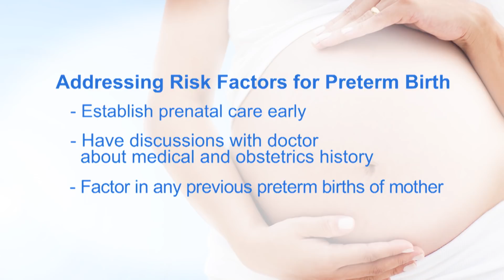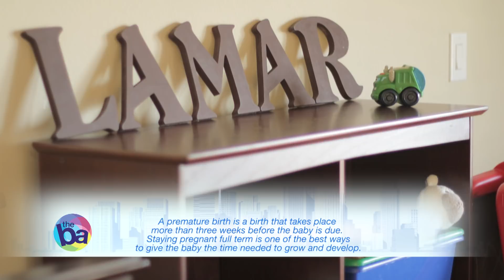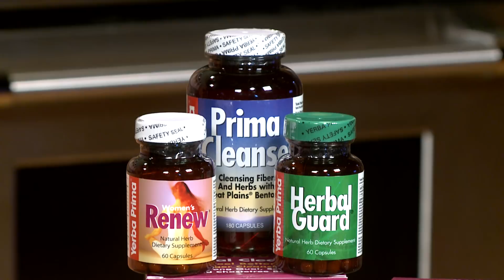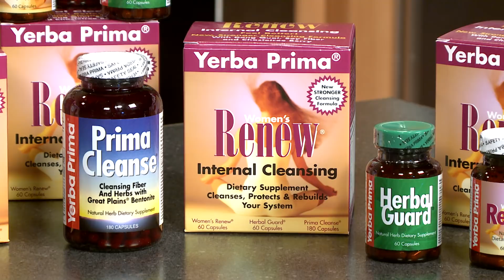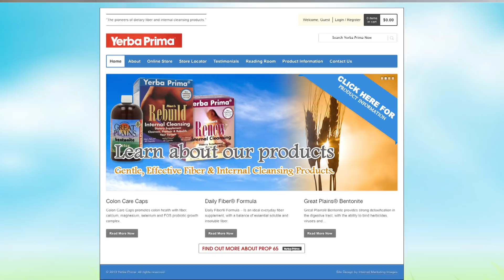Going Full Term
Today's show talks preterm birth and focuses on the importance of bringing babies to full term, or 40-weeks.